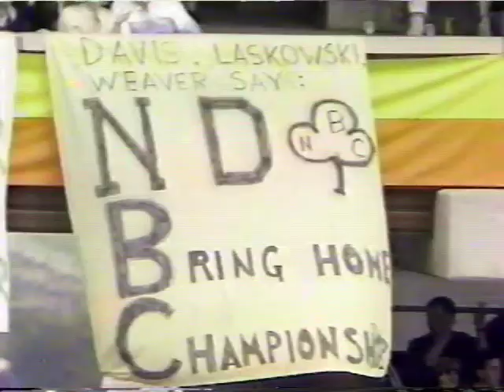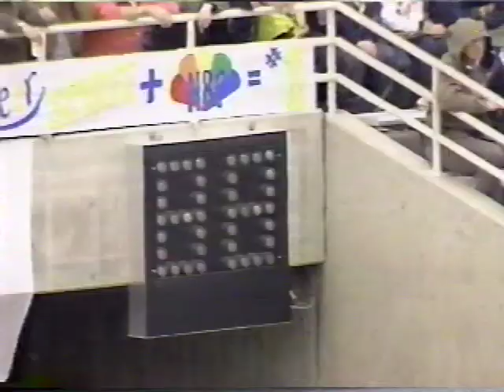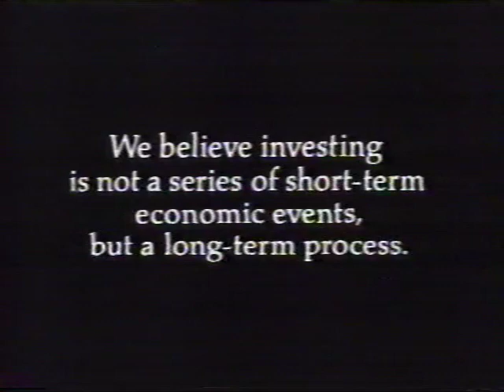1988 WVU v ND 1st Half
1988 National Championship Game